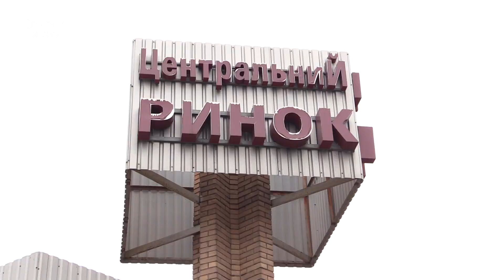Что покупают на праздничный стол в Славянске и Донецке